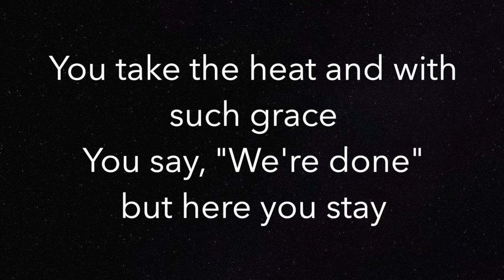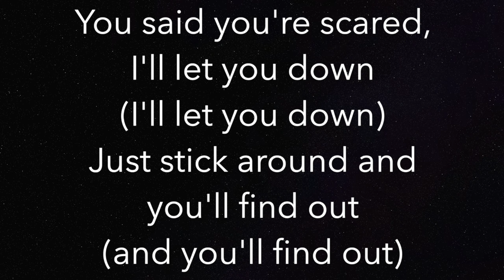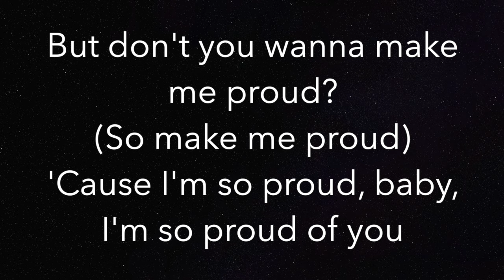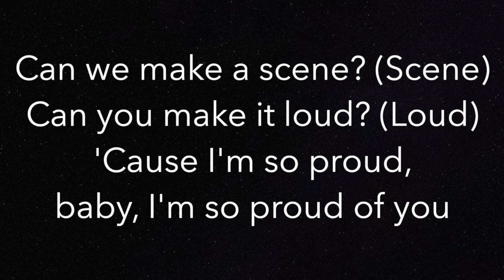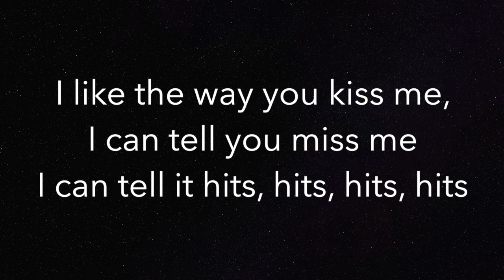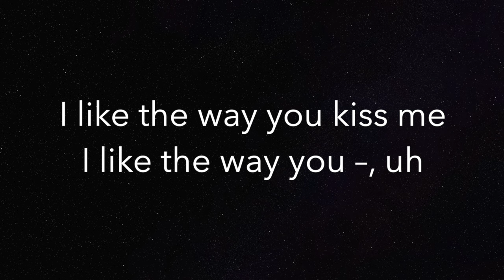I Like The Way You Kiss Me (LOWER -3) - Artemas - Piano Karaoke Instrumental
Piano Karaoke Instrumental for “I Like The Way You Kiss Me” by Artemas (-3 Semitones Lower)